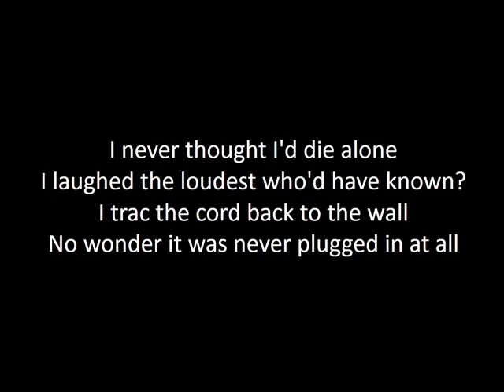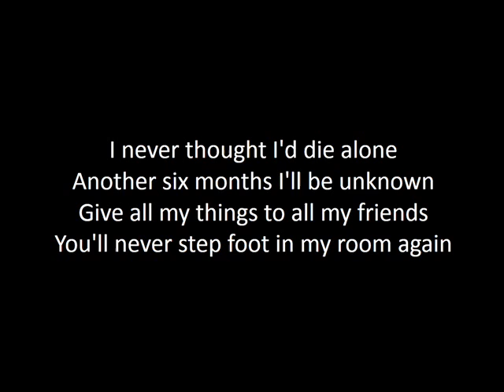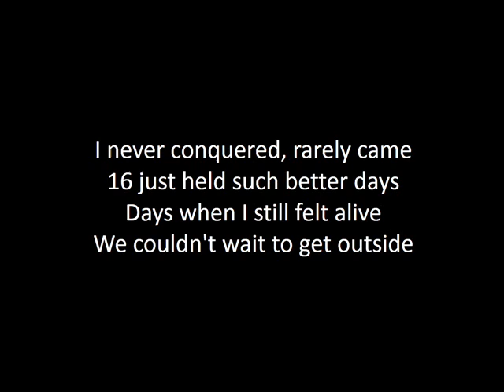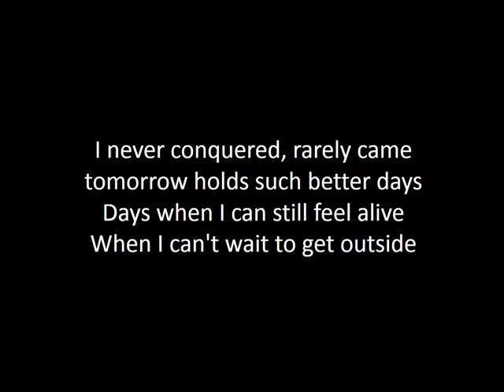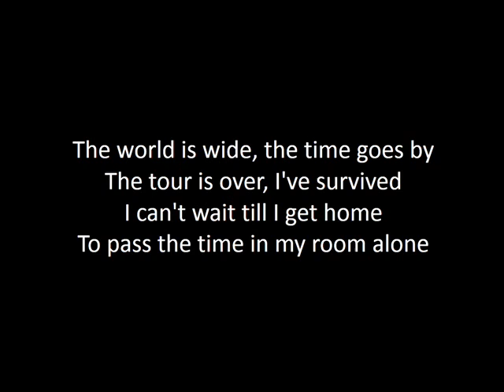Blink 182 - Adams Song Lyrics